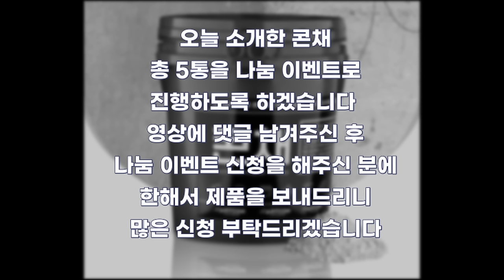어디든지 바르기만하면 '콘크리트벽' 이된다? 제가 해보겠습니다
나눔이벤트는 무려 5말입니다!! 댓글&신청 고고